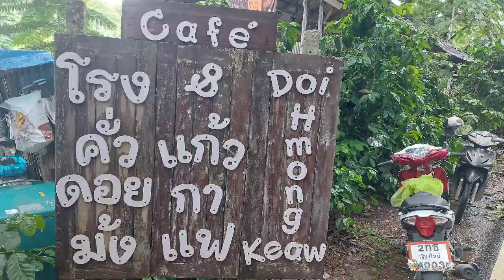Bunch my off day .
Baan Ta restaurant all delicous is Thai authentic also thai teddition with nice view from ping river . good coffee from local village .